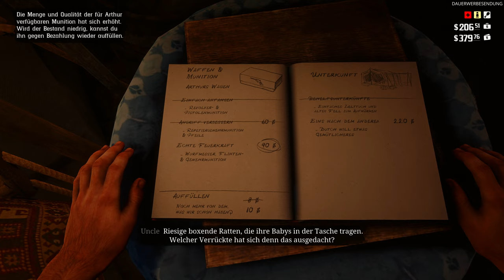Red Dead Redemption 2 #010 - Die Drei Fragezeichen